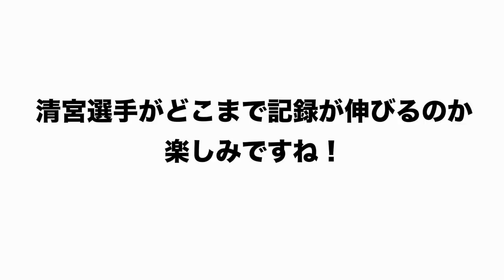清宮幸太郎がキャリアハイの成績を更新‼︎今年の成長を高木はどうみるのか…今後の課題は？【プロ野球ニュース】